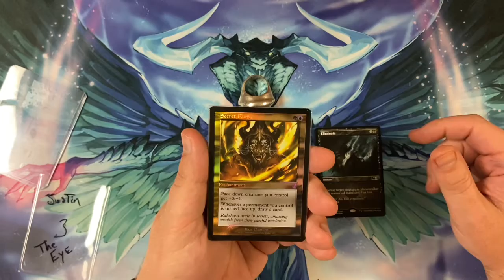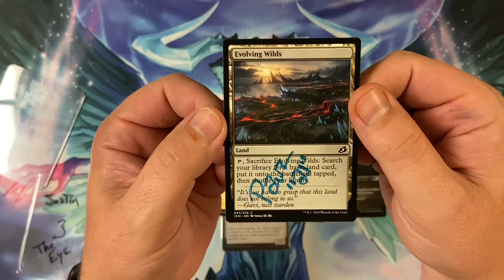A quick mail day!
All prizes must be claimed on Discord; link your YouTube account to your Discord account!